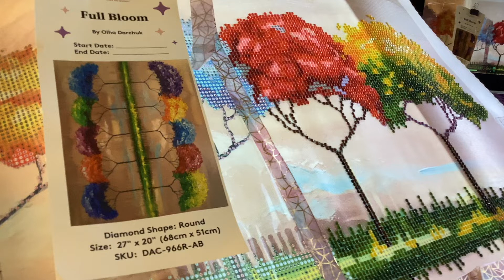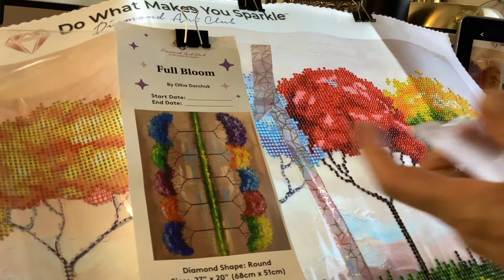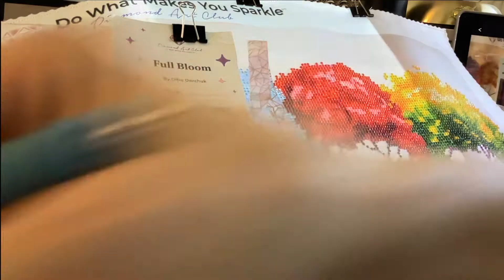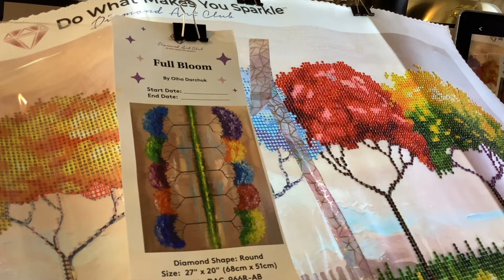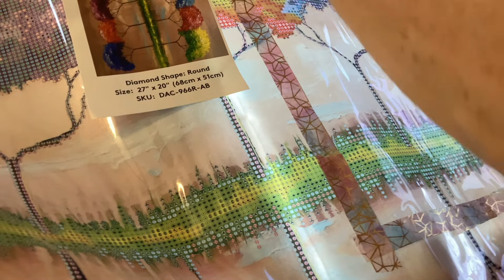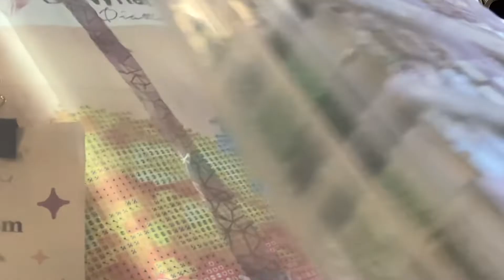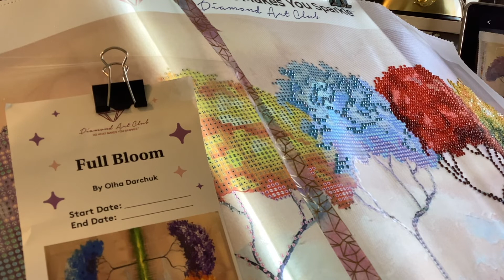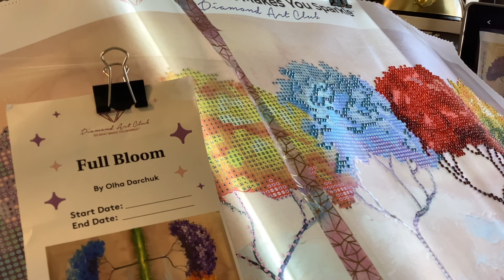Ukraine Fundraiser| Round Drill Diamond Art Painting Ukrainian Artist Work | Beginner WIP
I am working on a Ukrainian artist's Diamond Art Club piece, Full Bloom. It's a beautiful piece.

Support Ukrainian Fundraisers from trusted sources. Here is the one I trust: The Daily Show that was a Ukraine Fundraiser. Use the links there - I trust that

Other Things You Can Do

SUPPORT UKRANIAN ARTISTS
I purchased Olha Darchuk’s artwork from Diamond Art Club to show support for Ukraine and Ukrainian artists. Please do the same.

Ukranian artist, Olha Darchuk, receives royalties from her artwork through Diamond Art Club.

Write the White House to let the President know we prioritize lives in Ukraine over price hikes. We would like the Justice Department to deal with the illegal price hikes, but NOW we want to do everything we can to support Ukraine. Find an online form to contact the white house

News I listen to (not all that I listen to, but my first sources.):

UATV English
UA|TV is a 24/7 international broadcaster that targets broad audiences around the globe. Our goal is to deliver objective, relevant and interesting information about Ukraine.

Learning about Narcissism (e.g., Putin, Trump)

Richard Grannon (I disagree with with some of what he says, while at the same time highly respect his knowledge and ability to communicate about  narcissism. )

Specific Video that Positively Impacted Me having to do with how to deal with not being believed
(Specifically he says: Minute 6:22 “hopefully you’ll be believed, but if not, you need to be a believable person…"

Jennifer